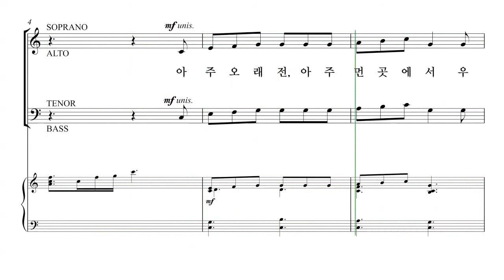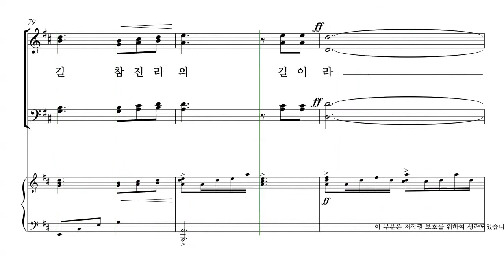[성탄절 칸타타] John Purifoy '내 마음에 오신 한 아기' 06. 진리의 길 파트연습 - B